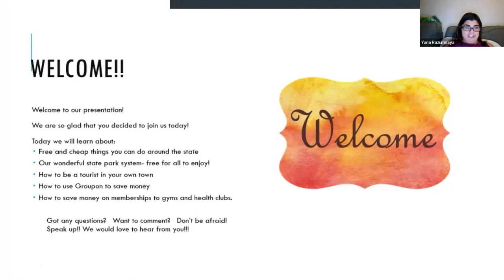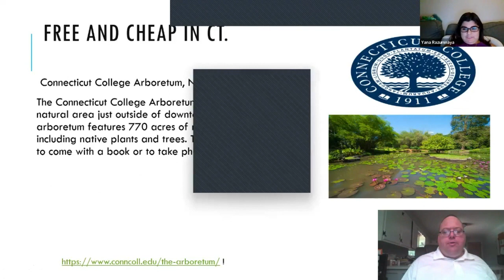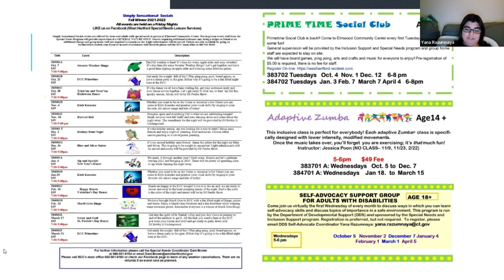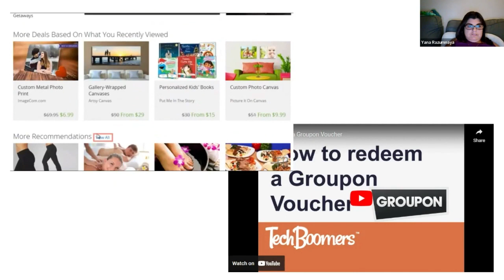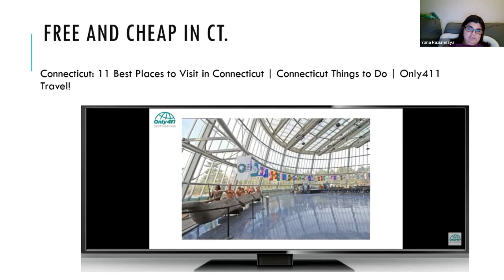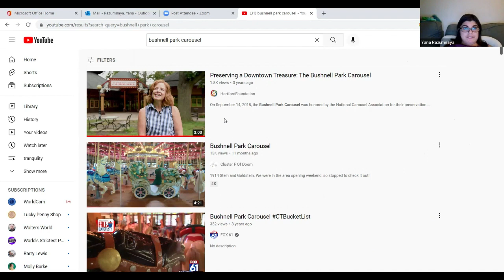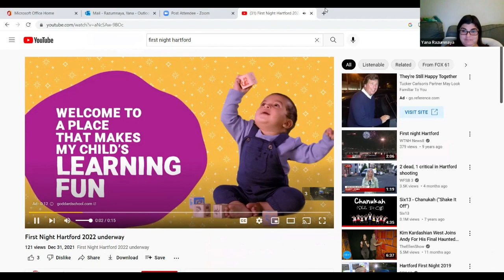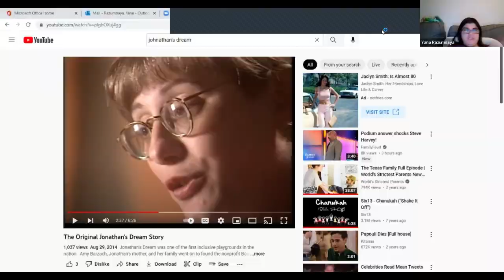CTFSN Presents Free and Cheap Workshop with DDS Self Advocates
Yana and Varian talk about free and low cost activities to do in Connecticut. Check out this wonderful presentation as they explore family and disability friendly options as well.